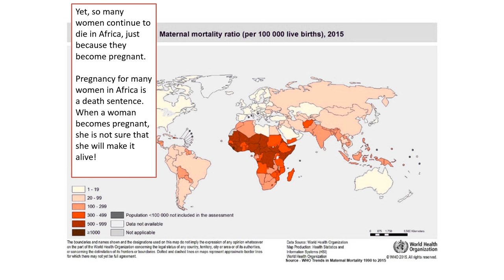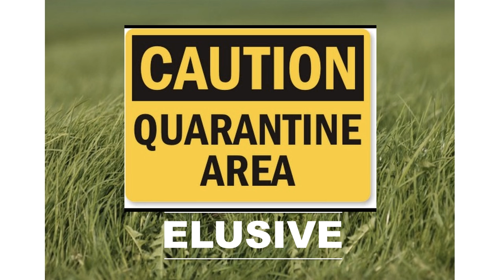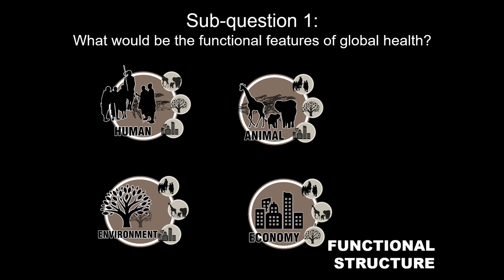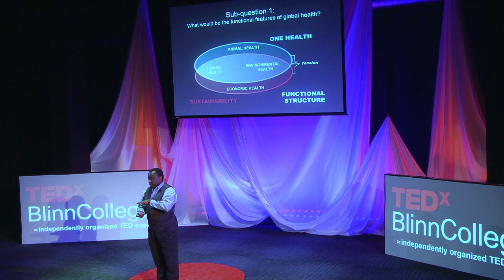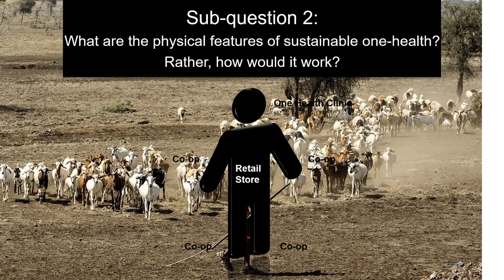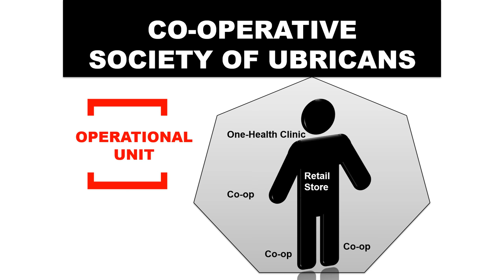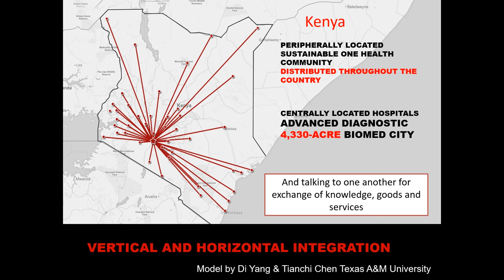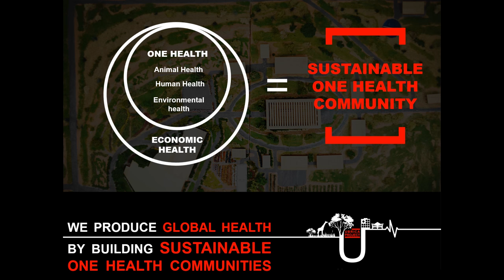What is Global Health? | Macharia Waruingi | TEDxBlinnCollege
Dr. Waruingi lectures on the importance of achieving global health.  Using his organization UBRICA, Dr. Waruingi conceptualizes sustainable one health communities as a means to achieve global health.

Macharia Waruingi is a physician and healthcare executive holding various positions in healthcare business, academia and research.

He founded and serves as president and CEO at Ustawi Biomedical Research Innovation and Industrial Centers of Africa, Inc. (UBRICA), a company focused on developing life science and health products in Africa. UBRICA sponsors investments in pharmaceuticals, medical devices, clinics and hospitals in the frontier market. In addition, the company sponsors investments in specialized real estate for life science and health care and invests in building “Sustainable One Health Communities” designed to overcome the grand challenge of global health.

Waruingi teaches courses, conducts academic research and supervises dissertation projects in the United States and Kenya, and has conducted and supervised research in medicine, health care management, finance, regulation, design, program implementation and monitoring, architecture, and the design of health care syst